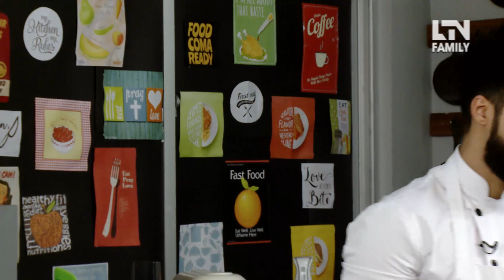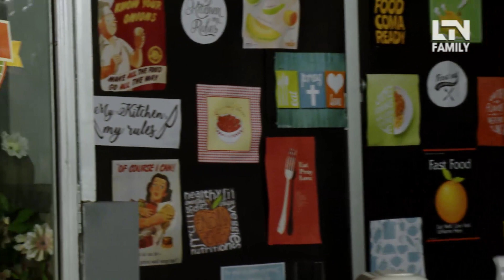The LockDown Chef | Water Melon Mocktail | Chicken Sticky Wings | Coleslaw | Ep 02 | LTN Family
The LockDown Chef - Full Episode 02 - Thursday, April 30, 2020 - LTN Family

*| Water Melon Mocktail

*| Chicken Sticky Wings

*| Coleslaw

Chef Furqan
Only on LTNFamily